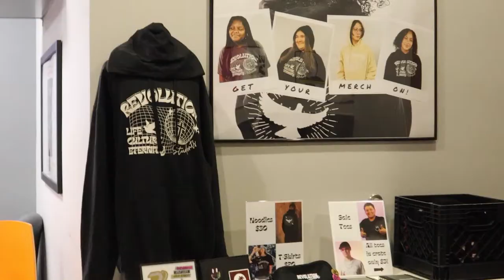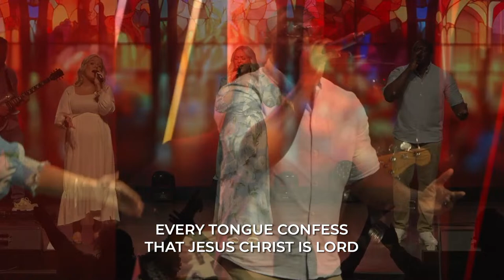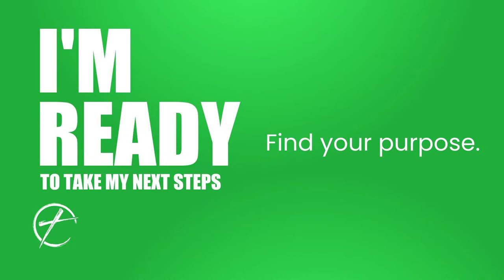The Empty Tomb, An Open Door | March 31st (11AM)